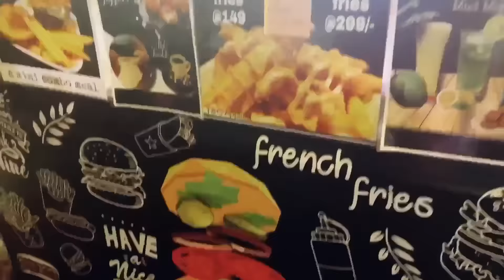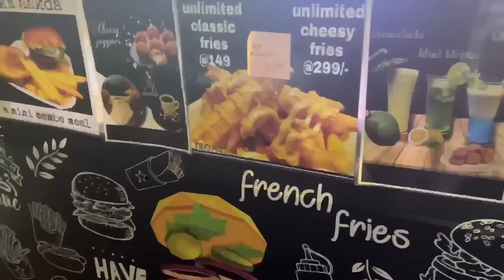Am i still angry on TANVI DOGRA?😡| participating in INDIAN IDOL?😬BHAVIKA SHARMA VLOGS❤️